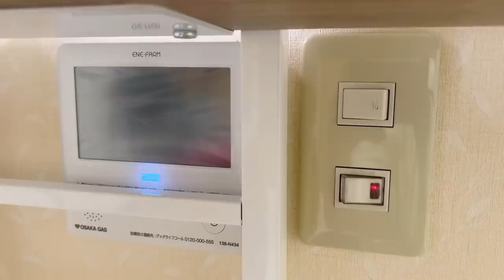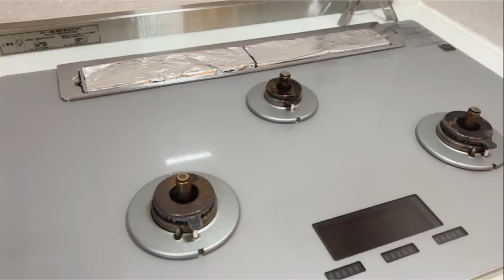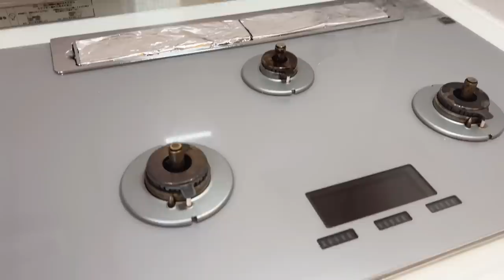【暮らしの知恵】意外と知らない⁉︎やってはいけない暮らしのNG🙅‍♀️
今回は
意外知らない、やってはいけない
暮らしの悪習慣を紹介します✨

定期的に購入品
100均(ダイソー・セリア)
ニトリ・カインズ・スリコ・無印良品をご紹介🌈

そして
整理収納アドバイザー1級を活かして
アイデア収納もご紹介✨